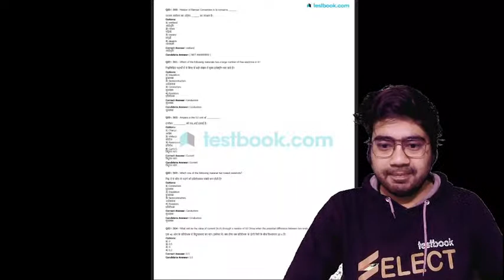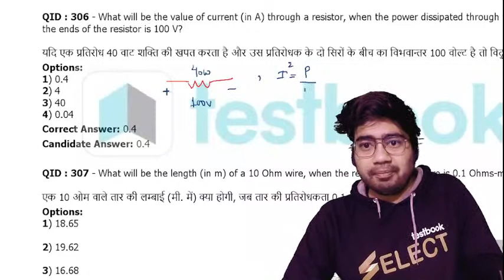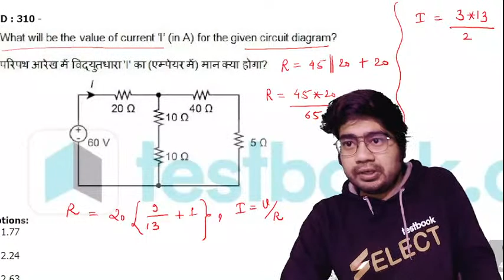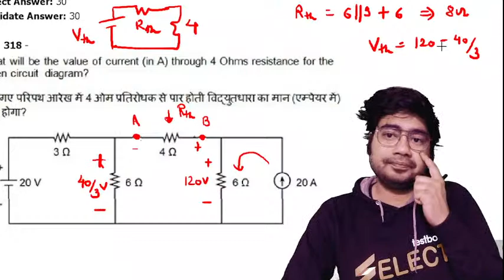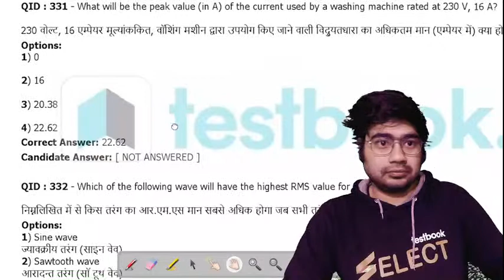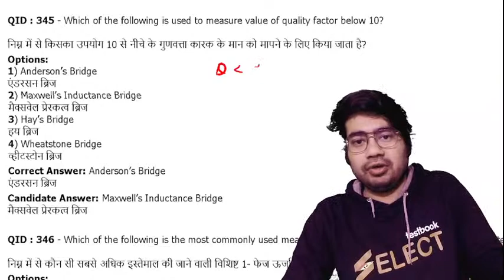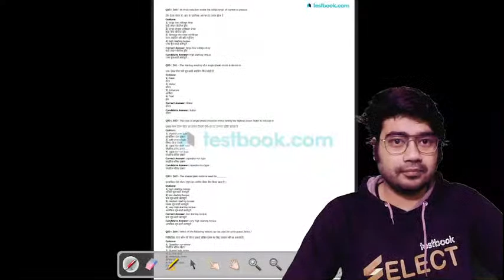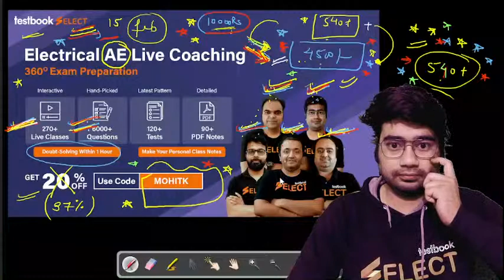NHPC JE Electrical Classes 2022 | Mock Test | Important Questions for NHPC 2022 | Mohit Sir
1. 30+ Courses by Super Teachers
2. 2500+ live classes by Experts
3. Dedicated doubt clearing sessions.
4. Take the advantage of real-time interaction with India’s best teachers
5. 500+ study notes for all subjects
6. 1000+ Full Mock Tests